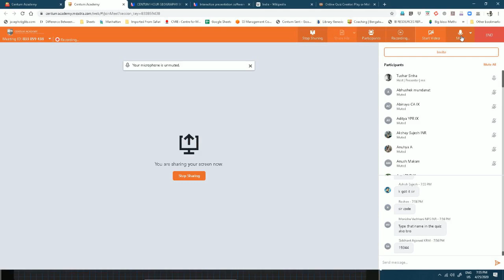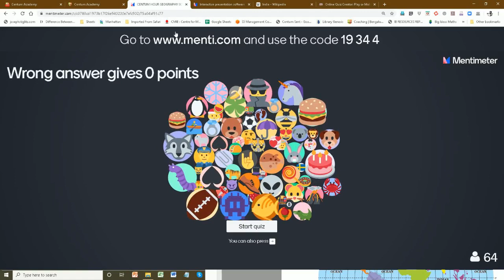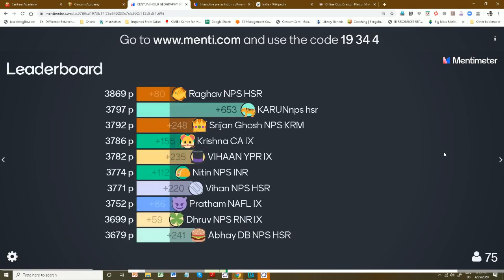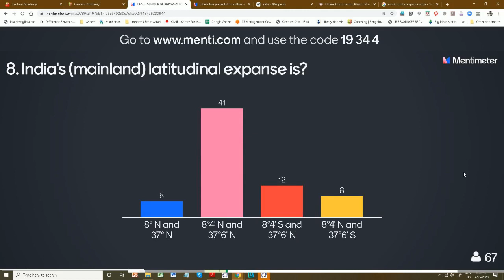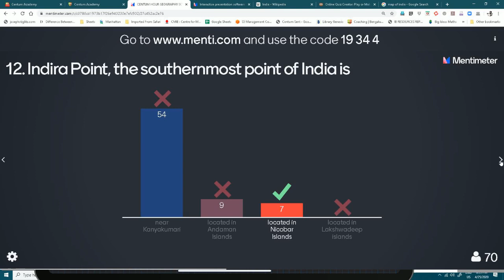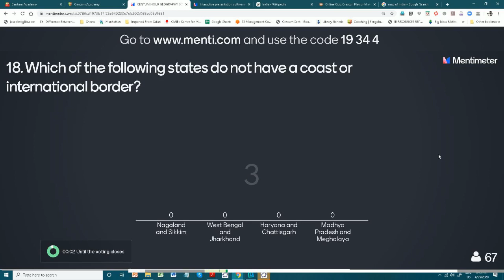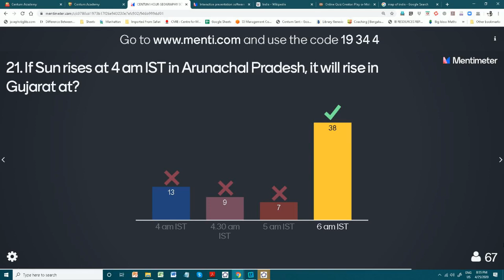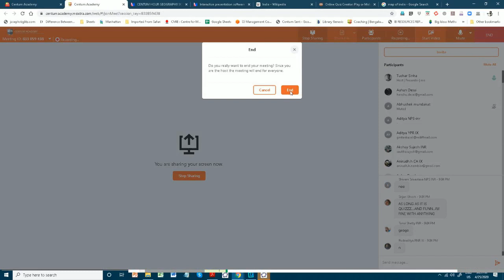CENTUM HOUR IX GEOGRAPHY PART 1 OF 2 [25 APR 2020]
25 Questions
Learning Geography through Quiz.